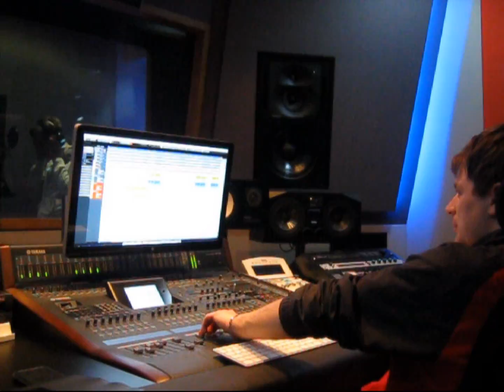HONEY BUNNY - Ansambel Roka Žlindre NAPOVEDNIK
Napovednik nove polke ansambla Roka Žlindre z naslovom Honey Bunny !